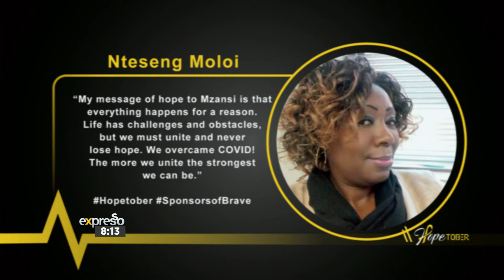Competition: Winner of a R2000 cash prize (ADCOCK)